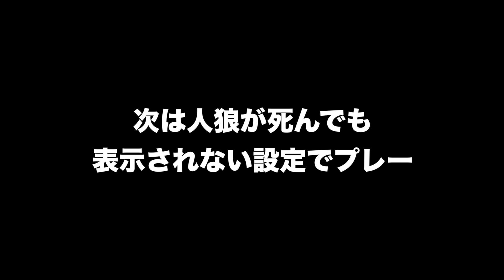オレの目からは逃げられない【Among us/超豪華コラボ】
この後、全て初手で殺されました。
皆さんありがとうございました。
またやるときは全員ヤります。

デスターへ愛の叫び第３弾応募結果

Among Usの実況動画
外国人がペラペラな日本語で実況し、発狂しまくる様子をお楽しみください。

1.TikTokメインアカウント（@sawayanchannel22）とTikTokゲームアカウント（@sawayangames）を両方メンション

動画のアレンジや音楽、エフェクトなど全て自由！！！

もこうに届け杯（動画にします）
【詳細】
毎週日曜日
１３：００〜１５：００
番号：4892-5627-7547